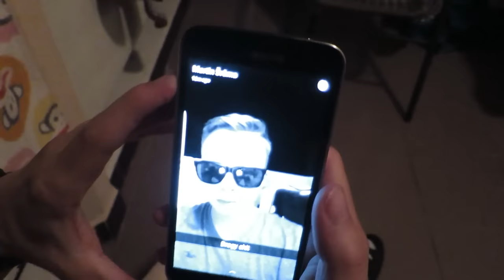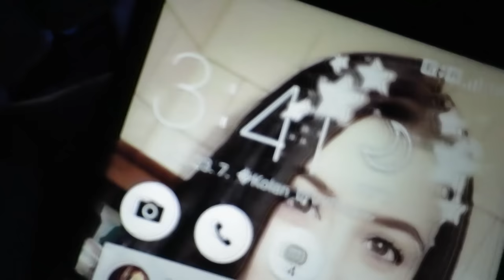Zrce Beach Trip Part 2 - Party Hard a Verone z 2 Fast 2 Furious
Druhej díl našeho tripu s klukama do Chorvatska na Zrce Beach.

Čím natáčím?
Canon EOS 6D, Canon PowerShot S120, GoPro Hero 3, Rode VideoMic Pro